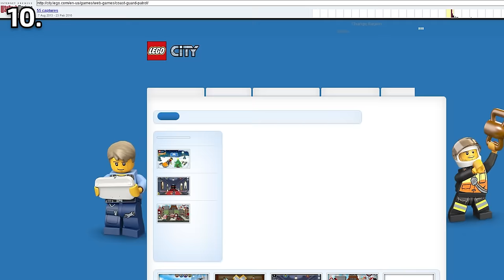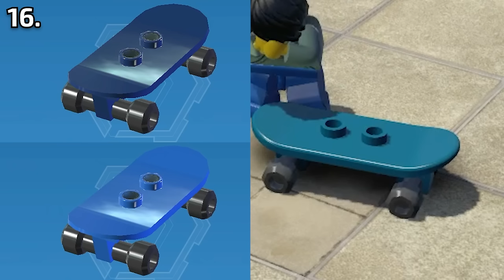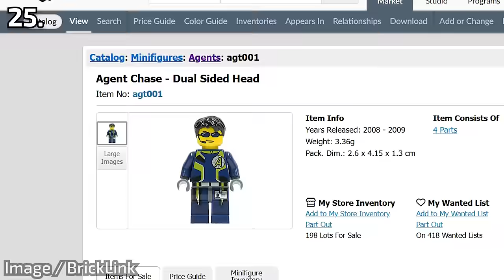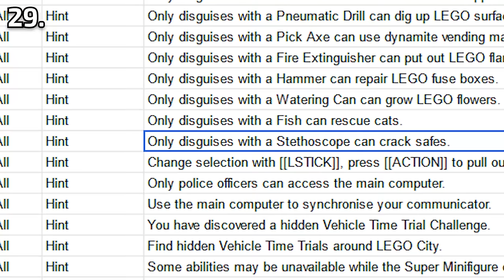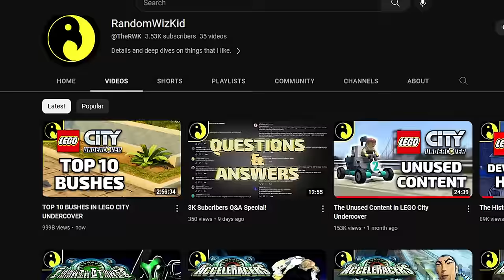Oddities and Details in LEGO City Undercover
30 useless facts to relax and study to

Image Sources:
LEGO.com (2013)

Joel R. Steudler

LEGO City Undercover Soundtrack by Paul Weir, Simon Withenshaw, and Suddi Raval

Speed Racer The Videogame Soundtrack by Winifred Phillips

Sounds:
Freesound.org
Tony Hawk’s Pro Skater (Special trick sound effect)